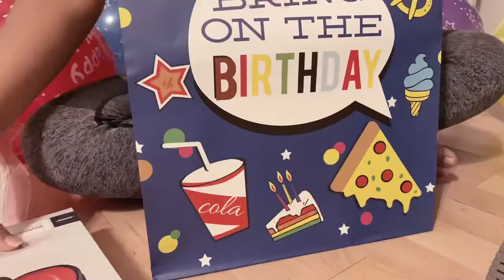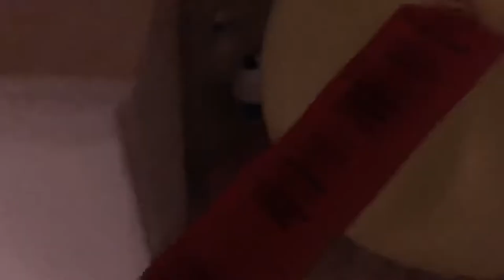SURPRISED HIM FOR HIS BIRTHDAY!🎉🎈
Hi guys! WELCOME back! We are celebrating Rudy’s birthday quarantine style.🎈 I hope you enjoy!

Claudia- lovee_cayaa       Rudy- rudeeg_18